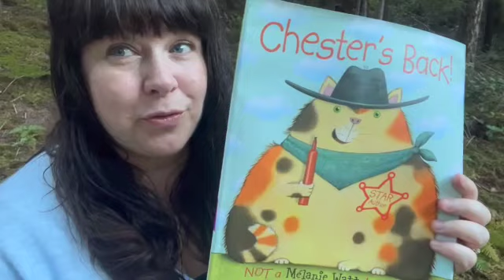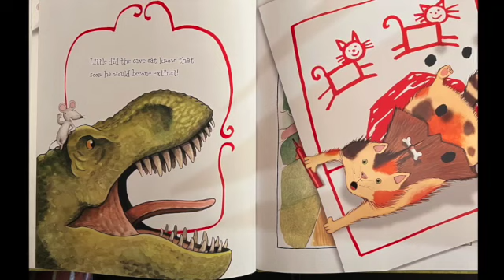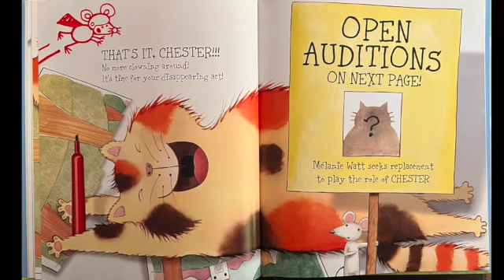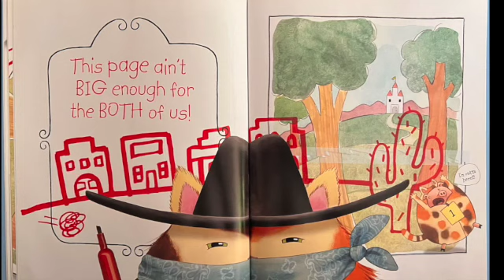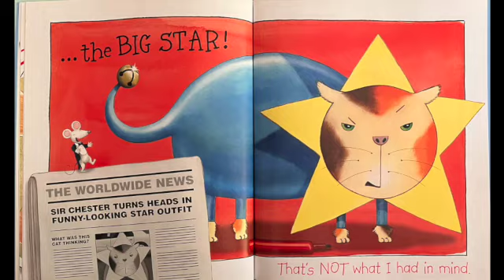📚Kids Book Read Aloud with Sabrina the Canadian:😺CHESTER'S BACK By Melanie Watt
Welcome to Hedgehog Corner:🦔Storytime.

Today we are reading aloud: Chester's Back!
The Author is Melanie Watt

Keep Reading!